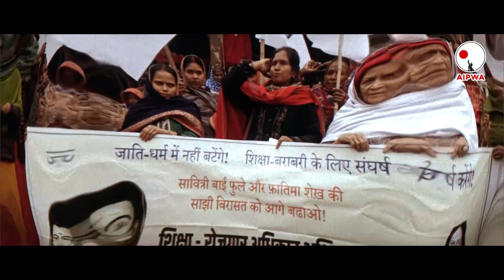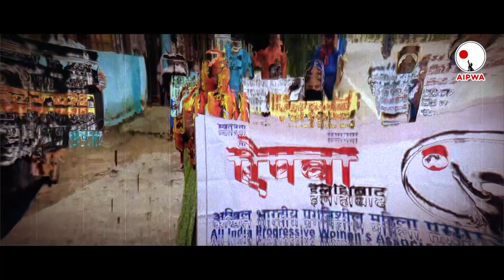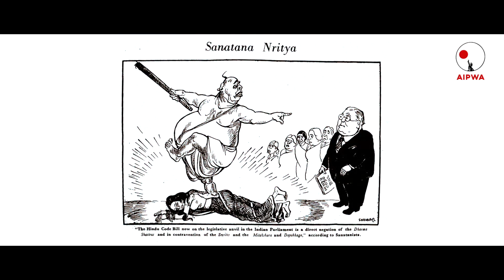पितृसत्ता की साँकल पर है वार हमारा न्याय और बराबरी हक़ है हमारा | AIPWA | Video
"पितृसत्ता की साँकल पर है वार हमारा न्याय और बराबरी हक़ है हमारा"
न्याय, बराबरी, नारी मुक्ति | Justice!  Equality!  Women's Liberation! |

9th National Conference of All India Progressive Women's Association (AIPWA)
ऐपवा के 9वें राष्ट्रीय सम्मेलन के लिए कॉ. समता व साथियों द्वारा तैयार किया गया गीत!

Fight for women's right to health, education, employment!